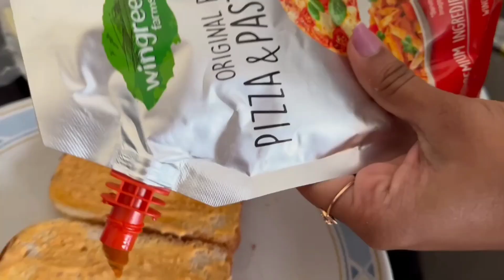CHEESE BREAD PIZZA 🍕 NO MICROWAVE RECIPE | 2 MINUTE RECIPE